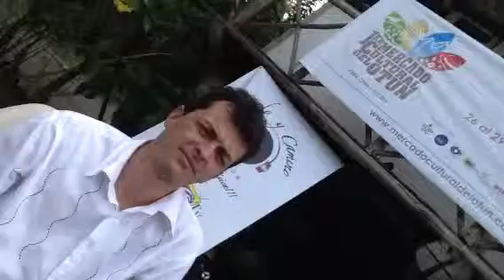MCO 2013 Foro de oportunidades QUE OPORTUNIDAD VE EN EL MCO?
Evento apoyado por el Plan Nacional de Concertación del Ministerio de Cultura de Colombia. Realizado entre le 27 y 28 de septiembre de 2013. Organizado por la Fundación Sonido y Camino. Cubrimiento realizado a partir de la recolección de material de medios independientes y amigos vinculados en su desarrollo: MUSICOL TV, RADIO CRUDA, SUBTERFUGIOS, CANTO Y VIDA, MI SOUL MUSIC FACTORY.